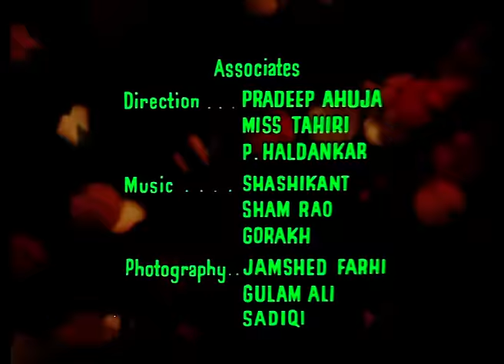सुबह ओ श्याम Subha-O-Sham - Full Movie | Sanjeev Kumar, Waheeda Rehman & Mohamad Ali Fardin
Star Cast - Sanjeev Kumar, Waheeda Rehman & Mohamad Ali Fardin
Directed by - Tapi Chanakya

Synopsis - Subah-O-Sham is a 1972 Indian-Iranian drama starring Mohammad Ali Fardin, Waheeda Rehman and Sanjeev Kumar. Aarun lives in Tehran, Iran with his brother Naseer and their widowed mother. He falls in love with a dancer girl Shirin from India, but his mother is against their union. Shirin changes her mind and this angers Aarun and he marries someone else. Years later, his son makes friends a fatherless kid. It is revealed that this is Shirin and Aarun’s own son.